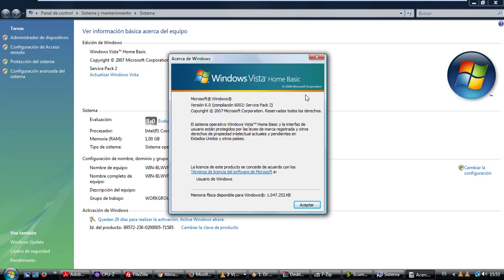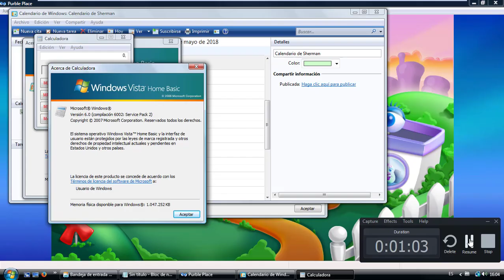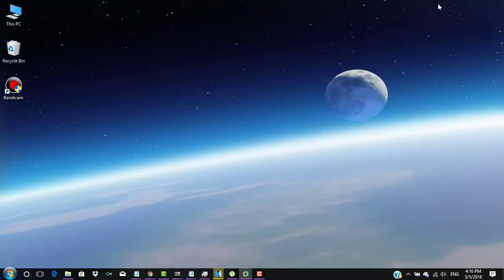Windows Vista Home Basic with Service Pack 2 (Spanish) in VMWare Workstation Pro!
This is Windows Vista Home Basic with Service Pack 2 (Spanish) in VMWare Workstation Pro!

No Serial!